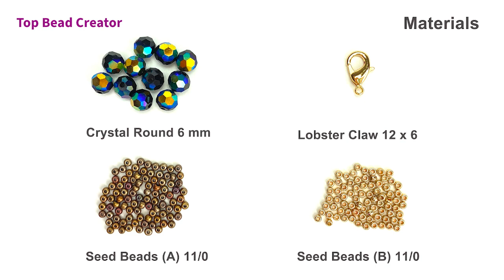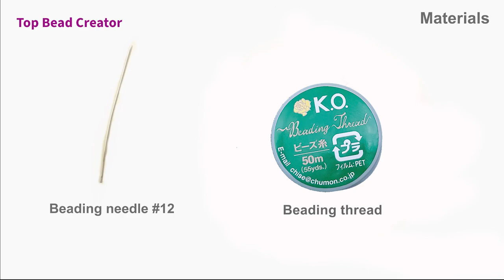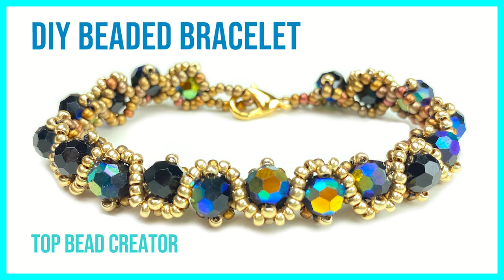Simple seed beads wavy bracelet. How to make beaded bracelet.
Hello everyone!
Today I'm gonna show you how to making a beaded bracelet.

Materials you will need:
1. Crystal round 6 mm
2. Lobster Claw 12 x 6
3. Seed beads (A) 11/0
4. Seed beads (B) 11/0
5. Lobster Claw 12 x 6
6. Beading needle #11
7. Beading thread ( I made a 6" bracelet with a thread of 72" long )